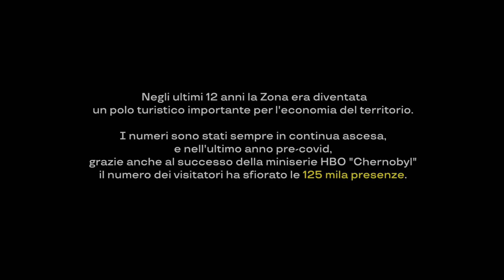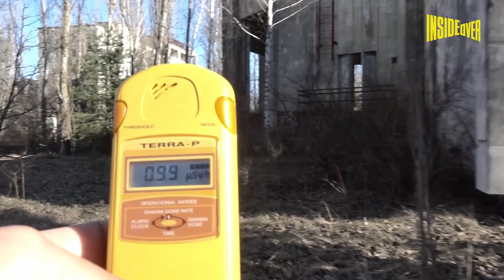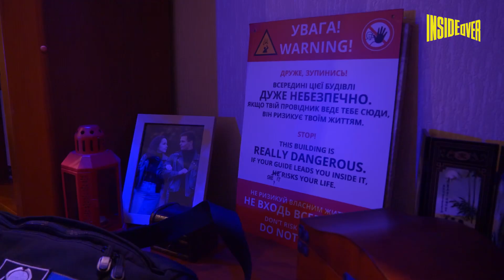Zona di esclusione: Chernobyl oggi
L'avanzata dell'aggressione russa ha completamente bloccato il turismo nella zona di Chernobyl. Gli "stalker", giovani che gestivano reti turistiche illegali nella zona di esclusione, sperano di poter tornare presto a Pripyat per festeggiare la fine della guerra.